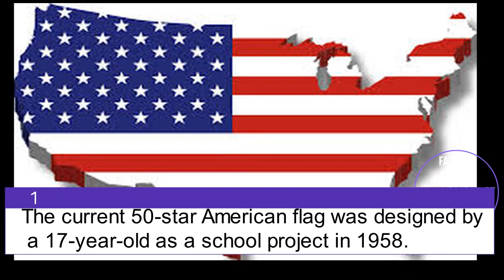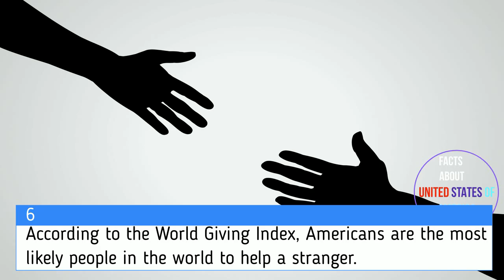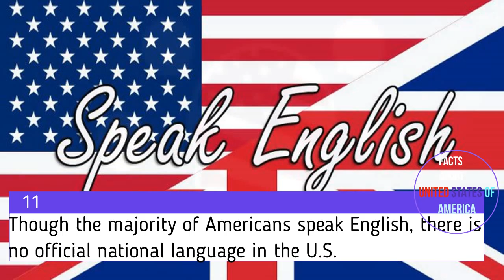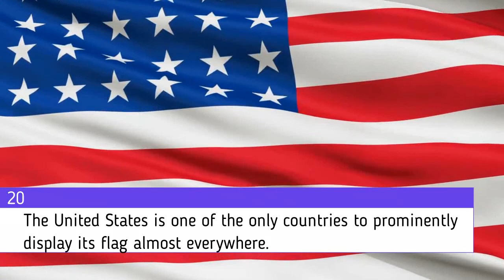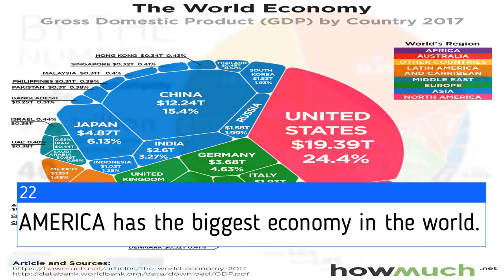Interesting Facts about USA 🇺🇸.....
INTERESTING FACTS ABOUT AMERICA